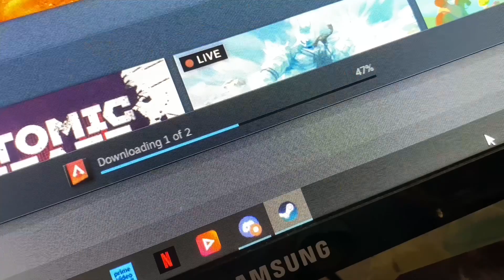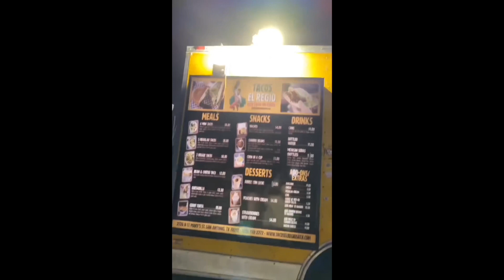Summer ‘23 ⭐️ Magical Memories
Hey magical babes!
My name is Adelina, & every so often I like to post my 'Magical Memories'
which is extra vlog footage that didn't make it into any vlogs, but still means a lot to me. And I don't wish top forget!
I am VERY forgetful, hence why I vlog everything to look back at :)
Thank you so so much for all you're continued love, & support in my magical adventure of life, & I can't wait to see where it takes me! But I'm happy you're here with me along for the ride! :)

And until next time, I really hope you have an enchanting day magical babe